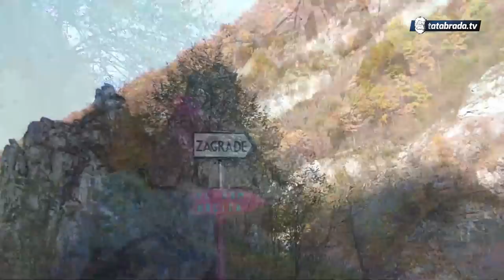Karzići imaju 30 potomaka i komšije na koje se ponose!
Ove vrijedne ljude, Karzić Vehbiju i njegovu suprugu Ramizu, pronašli smo odmah na ulazu u njihovo selo ZAGRAĐE, a kažemo vrijedne najviše iz razloga što su njih dvoje, bračni par koji ima preko 50 godina bračnog staža i preko 30 potomaka. Dakle, današnja priča, nastala usput, nije samo sa vrijednim, već i iznimno bogatim ljudima, koji su veliki dio svog života posvetili svojoj djeci, unucima pa i praunucima kojih ima u zavidnom broju. Ali, kako mnogi vole to kazati u našim pričama, nekada je i komšija bitan, čak i jednak svom rođenom. Ovu čestu izreku našeg podneblja dokazuje i jedan nazaboravan dio života koji se dogodio našim sagovornicima prije par godina, a koji ćemo u razgovoru sa njima i saznati te sa vama i podijeliti.

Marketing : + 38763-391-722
ĆEHAJE B.B,
Srebrenik 75350